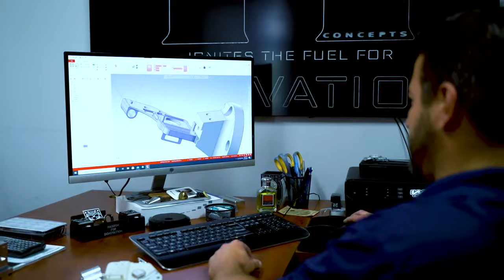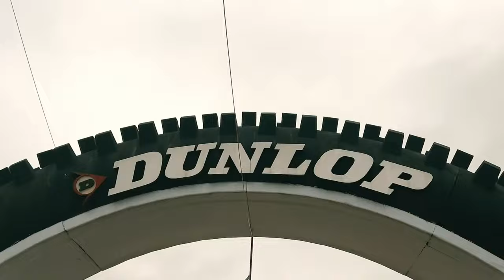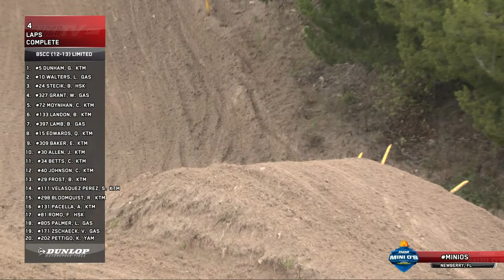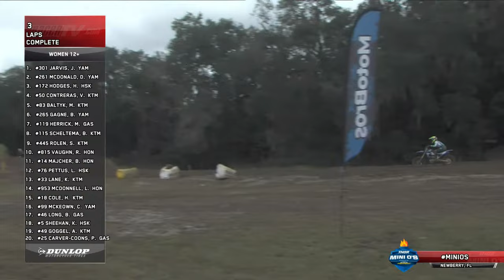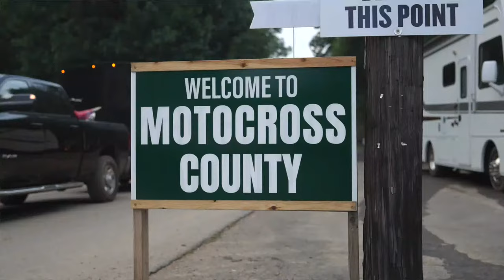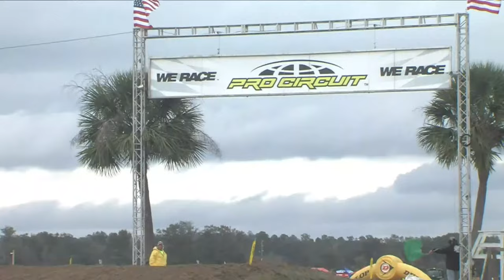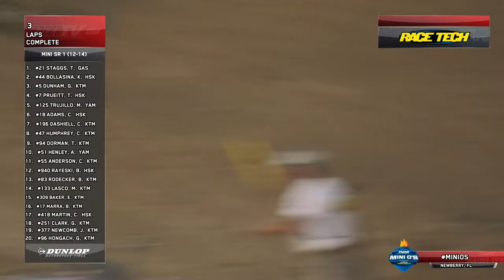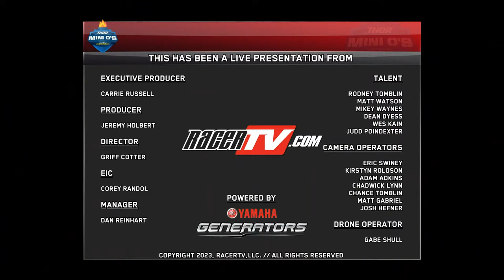2023 Mini O's Live - Day 4